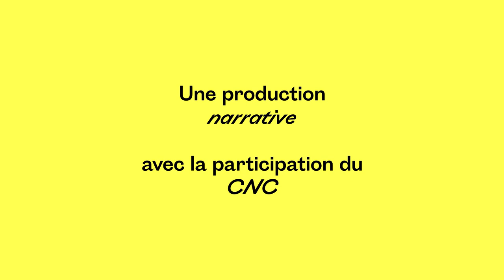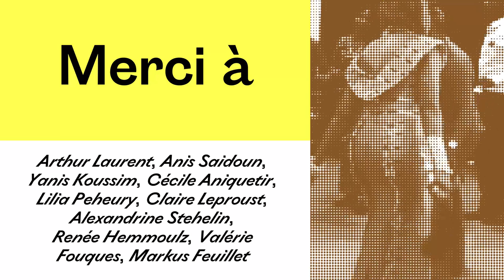Cher Futur Moi - Aziza